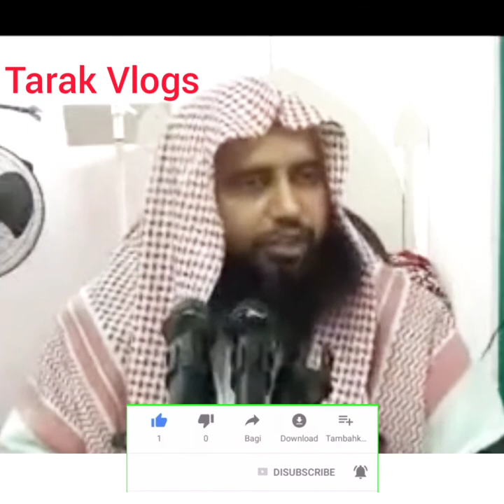আমল কবুলের শর্ত হচ্ছে দুটি | There Are Two Conditions For Accepting Amal |Sheikh Selim Madani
Welcome to the Tarak Vlogs,In This Channel You Will Find Sahih Sunnah Discussion Insha-Allah,Bangla Waz 2022,Bangla Waz,Bangla New Waz,Short Video,